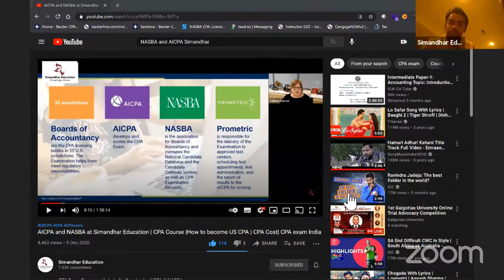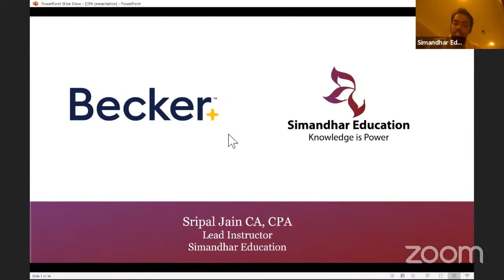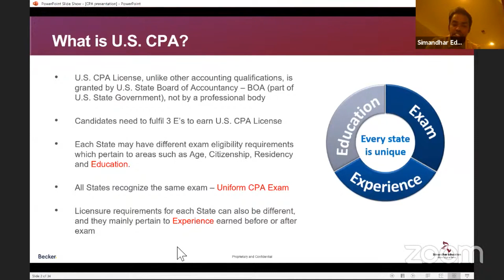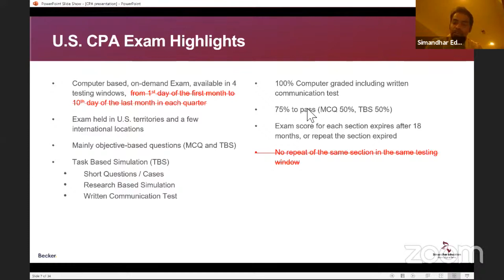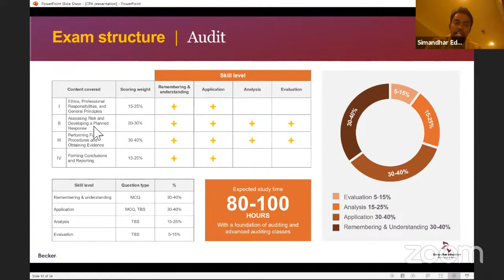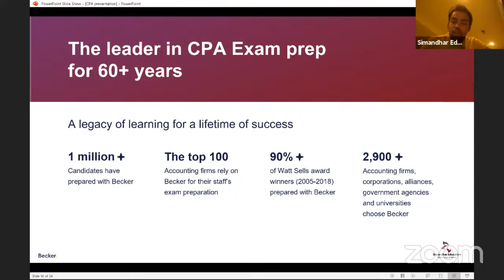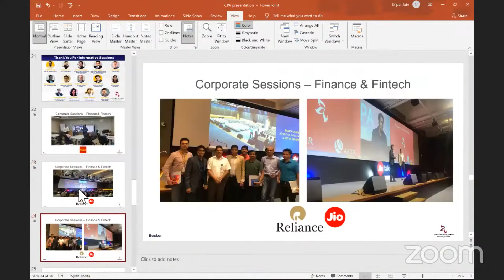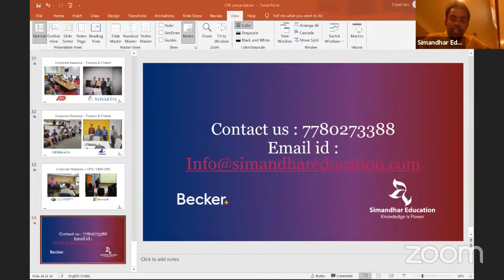US CPA Q &A | CPA Canada vs US CPA | CPA Course Detail 2021 | Simandhar Sawaal Corner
Simandhar Education will help you ace the CPA, CMA, EA, CIA, and IFRS certifications. Drop your Details

Are you looking for valuable tips on US CPA?

Get all your queries about the US CPA answered in the session.

Join the FREE Webinar on “All about US CPA” by Sripal Jain (CA, CPA) and ask away all your raging questions.

Simandhar Education is a leading training provider for US CPA, US CMA, CIA, EA, and IFRS. Simandhar Education always believes in transforming education and providing high standards of learning to the students. We are the channel partner of AICPA and the official partner of Becker Education, the most acclaimed CPA reviewer in the USA. We believe in imparting information and concentrate on grooming individuals and make them fit for the corporate world. The academy provides quality education with more emphasis on practical knowledge. Simandhar Education has a wide network of world-class trainers, teachers, and industry experts, and all the teachers at Simandhar are CPA qualified and rank holders. We also provide guaranteed placement support to the students and personal grooming sessions for the interviews.

𝐒𝐢𝐦𝐚𝐧𝐝𝐡𝐚𝐫 𝐀𝐜𝐡𝐢𝐞𝐯𝐞𝐦𝐞𝐧𝐭𝐬

𝑭𝒐𝒍𝒍𝒐𝒘 𝒖𝒔

Think CPA, CMA USA. Think Simandhar